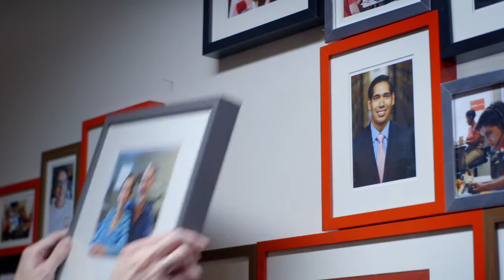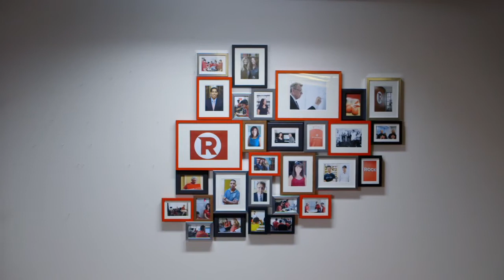Careers at Rocket Lawyer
At Rocket Lawyer, we believe the law should be about people, not paperwork. We're looking for motivated professionals with a passion for helping people solve through their legal issues.